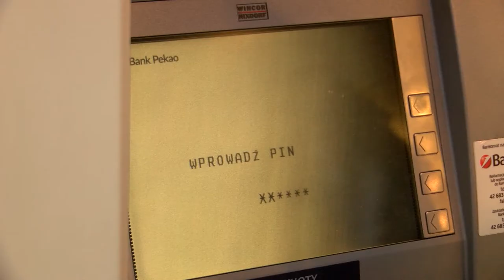6 zasad tanich wakacji. Jak płacić na zagranicznych wycieczkach?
Wypowiedź: Katarzyna Münnich, Bank Pekao S.A.

To w jaki sposób płacimy ma wpływ na nasze wakacyjne wydatki. Przykład? Żeby nie narazić się na niekorzystne kursy przewalutowania, zwykle warto płacić w lokalnej walucie. Oferowane w bankomatach i terminalach kursy przewalutowań są zazwyczaj gorsze od tych które uzyskamy wybierając opcje „płać w walucie lokalnej”. O czym jeszcze warto pamiętać, żeby nie przepłacać na wakacjach?